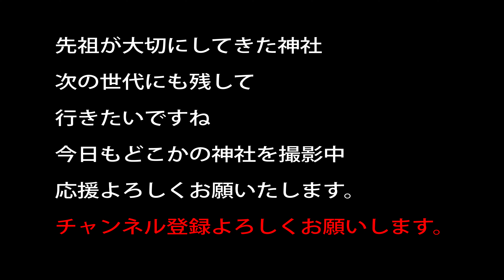物部神社【国指定文化財 真桑人形浄瑠璃】岐阜県本巣市上真桑字本郷331番地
真桑人形浄瑠璃という国指定の文化財がありますね
見てみたいものです

祖霊社出資

20～30万以上神社があります。　実はコンビ二よりも多い